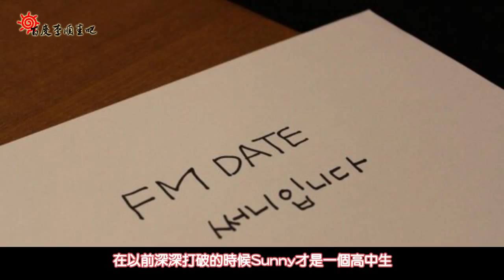[李順圭吧中字] 140506 FM Date Sunny 廣告 少時篇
cr: soonkyubar